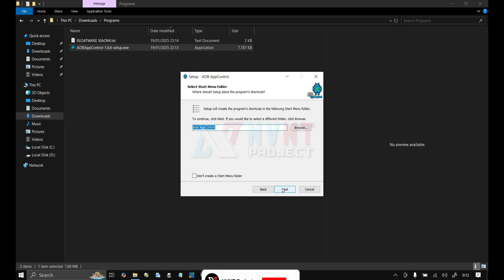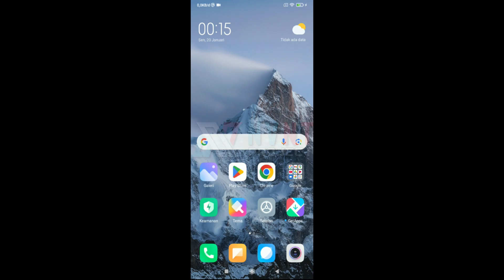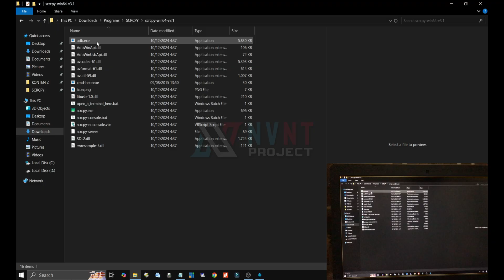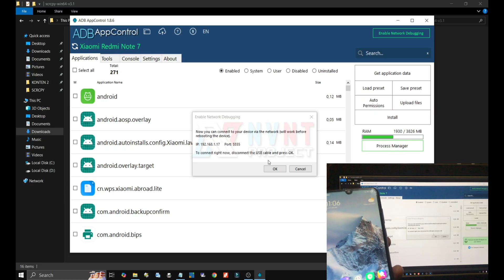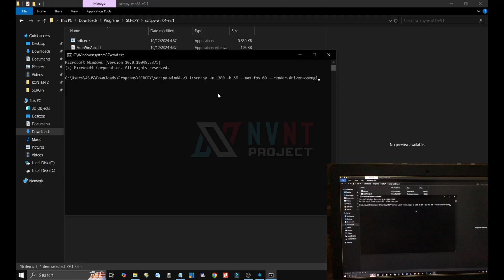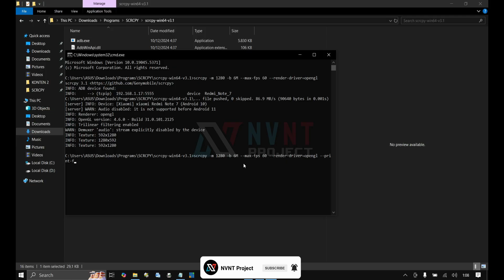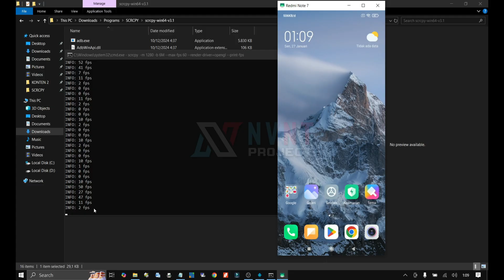[TUTORIAL] MIRRORING LAYAR HP KE PC/LAPTOP TANPA KABEL/WIRELESS & TANPA ROOT | SCRCPY 2025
Scrcpy adalah aplikasi mirroring layar yang gratis dan sumber terbuka yang memungkinkan pengguna mengendalikan perangkat Android dari komputer Windows, macOS, atau Linux. Aplikasi ini dikembangkan oleh Genymobile.
Scrcpy dapat diatur dengan mengaktifkan USB debugging pada perangkat Android, menghubungkannya ke komputer dengan Kabel USB maupun Nirkabel/Wireless.

Untuk Pengguna smartphone dengan OS Android 10 kebawah pengaturan debug nirkabel biasanya tidak ada di opsi developer tetapi dengan bantuan aplikasi ADB Appcontrol kita dapat mengaktifkan debug nirkabel dengan mudah.

Device : Redmi Note 7
RAM : 4/64 GB
CPU  : Snapdragon 660
OS : MIUI 12.5 Android 10